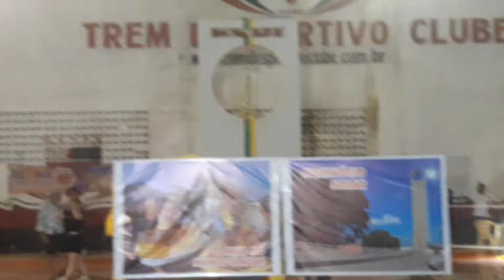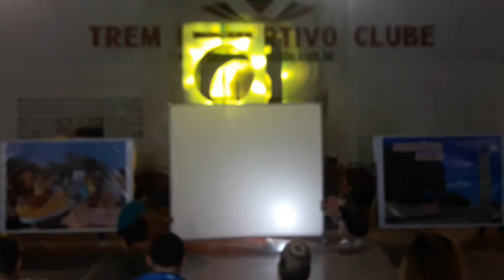Katiane Bacelar Garota Fefap 2018 (Pequena Dama)